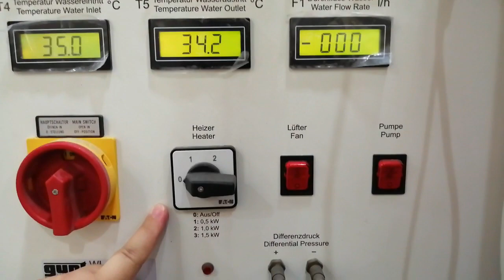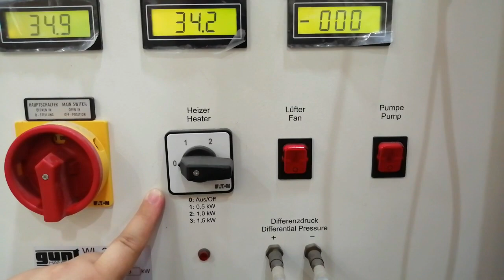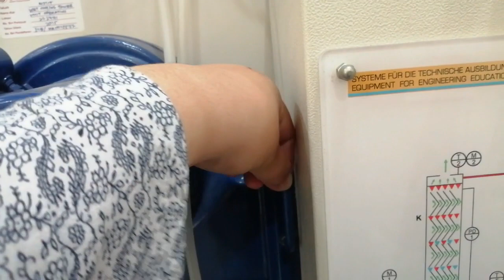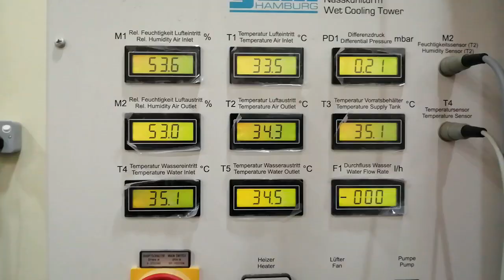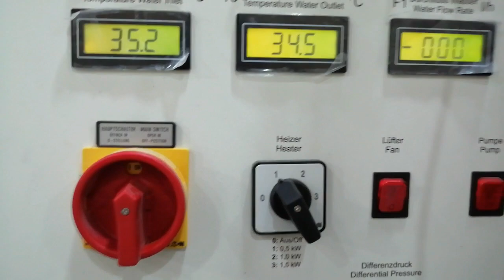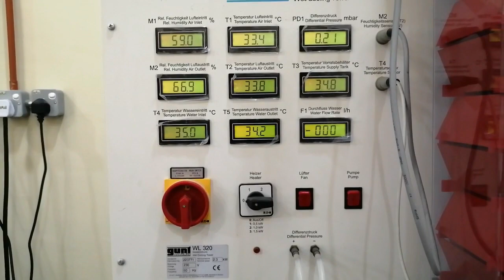SMJC3731 Wet Cooling Tower Open Ended II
Dear students,

A new wet cooling tower unit has been completely assembled and commissioned in Unit Operation Lab and ready to be used. As a chemical engineer to be, you are required to conduct an experiment using this unit which can relate to the actual industrial processes.

As an initial stage, you are required to prepare a proposal in how to evaluate and produce optimum conditions of wet cooling tower based on your parameters (in pilot plant scale). As this is your first experience in handling the process/unit, you may need to discuss the fundamental of wet cooling tower that use to change the results based on your parameters. For your information, the operation of this unit will involve with high temperature and pressure, thus SAFETY PRECAUTION should be listed out in the proposal (including start up, shut down, cleaning) before you come out with the experimental procedure. Additionally, you may need to select few parameters (temperature, air amount and etc.) and its best operating conditions that can help to improve efficiency of the process. The selected parameters and operating conditions should be justified with the experimental analyses. Figure 1 and 2 illustrates general description of the unit to help you conducting the experiment and at the same time you need to investigate the instrument setting, namely inlet temperature, feed rate and spray flow. Step –by-step explanation is expected during presentation and reporting.

Thanks.
Lab Coordinator SMJC3731